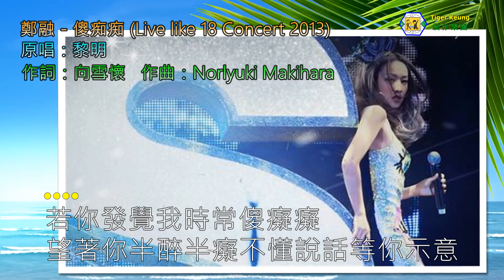鄭融(傻痴痴)Live like 18 Concert 2013－原唱：黎明～伴奏